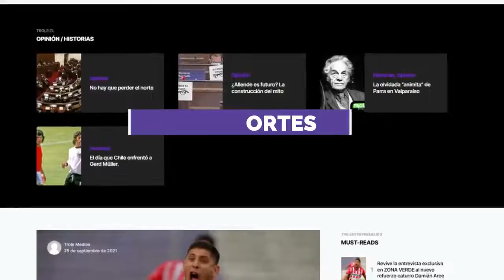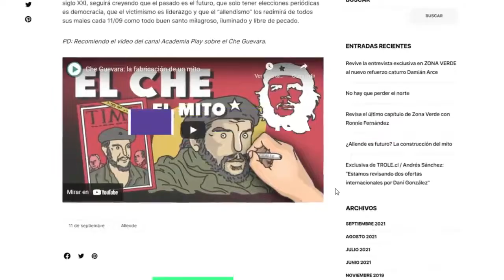BARLOVENTO - TEMPORADA 3 - CAPÍTULO 4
En Bar Lovento conversamos sobre la política actual de nuestro país. ¿Se viene la refundación de Carabineros de Chile? o ¿sólo habrá una reestructuración general? ¿Cuáles debieran ser los principios básicos de un cuerpo policial para nuestro país? todas y otras interrogantes que abordamos en esta nueva conversación de nuestra realidad política y social, ayudan a entender un poco más a nuestro país y sus problemáticas.